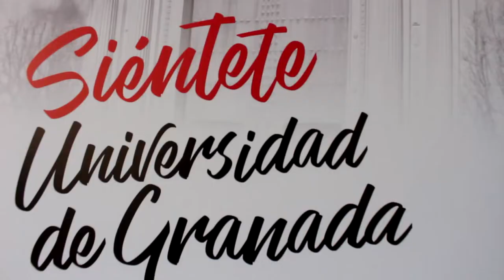Un café con... Cristina Sánchez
DIRECTORA Centro Investigación Biomédica
PROFESORA TITULAR DE UNIVERSIDAD Departamento de Fisiología